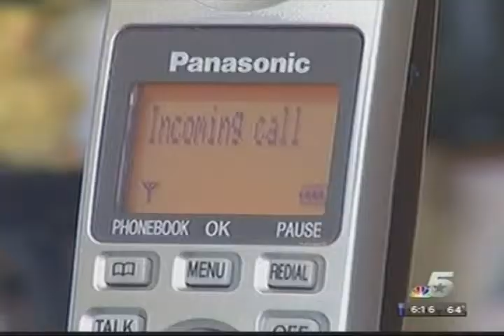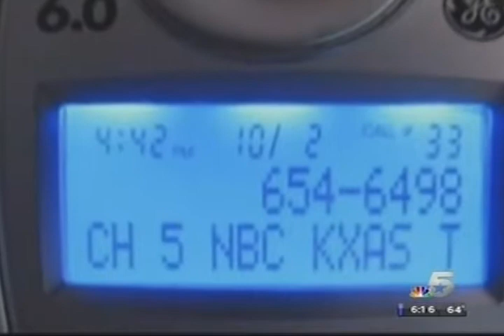Gardere's Bob Miller discusses new telemarketing rules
In this NBC 5 (KXAS-TV) news report, Dallas Attorney Bob Miller says that regulations that took effect on Oct. 16 require telemarketers to obtain written consent from consumers before they can contact them.  "I don't think telemarketing will go away -- it's obviously a viable marketing tool for companies to do it," says Mr. Miller. "They'll just be a little more restricted." For more information about Mr. Miller's legal practice, please visit his bio .To learn more about Gardere Wynne Sewell, please